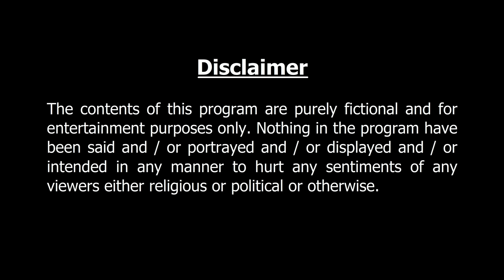কেমন জব্দ বিড়াল মাসি | বাংলা কার্টুন| Thakurmar Jhuli | Fairy Tales | AFX Animation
কেমন জব্দ বিড়াল মাসি  | Kids video মজার  গল্প | Funny story of funny animals. Moral story. Perfect entertainment for the animated story lovers. Enjoy.